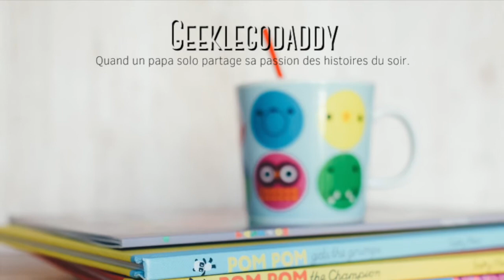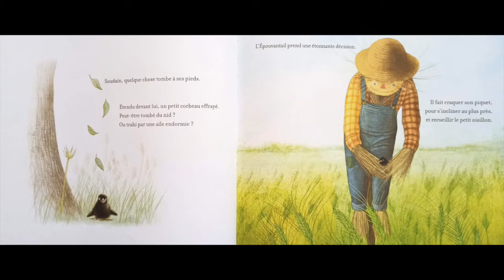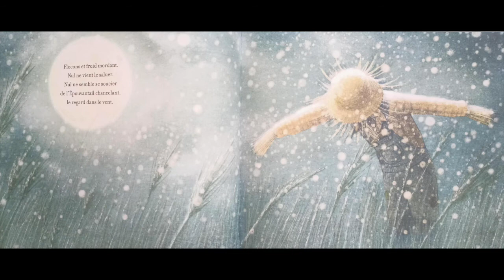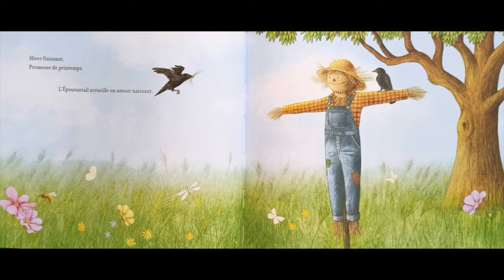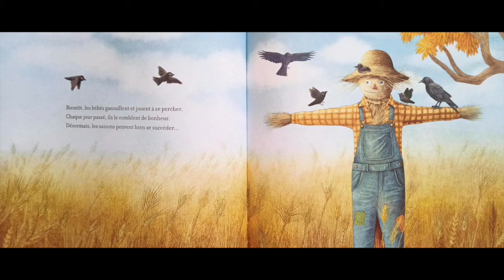Geeklegodaddy lit : L'épouvantail au coeur de paille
Lecture de l'album "l'épouvantail au coeur de paille" de Beth Ferry et The Fan Brothers.